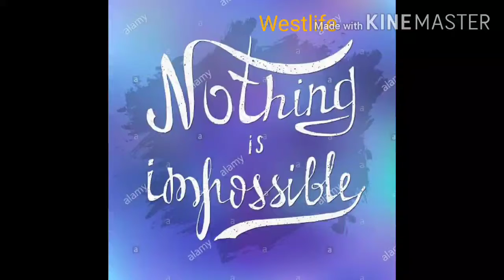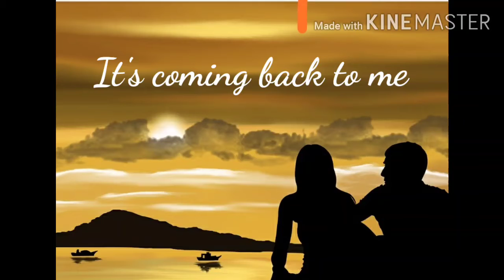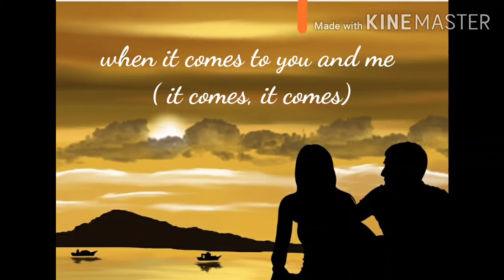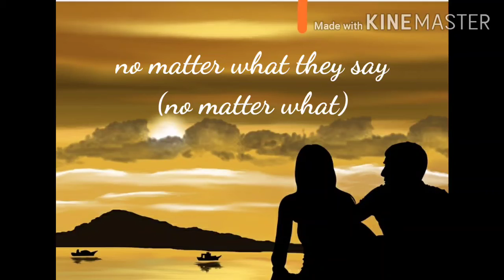Nothing is Impossible_Westlife LYRICS